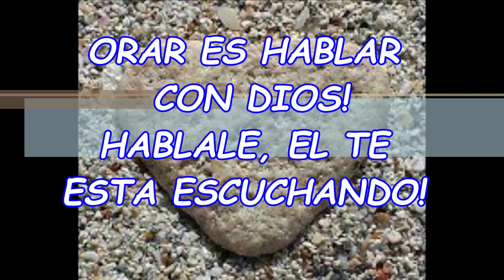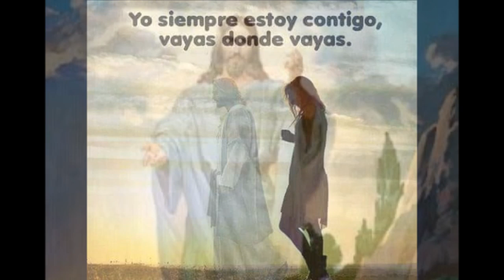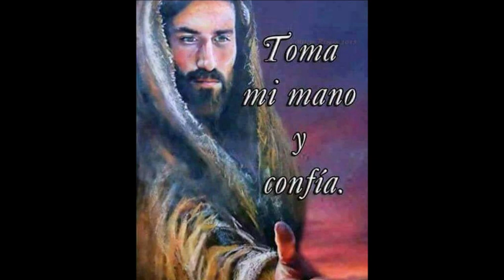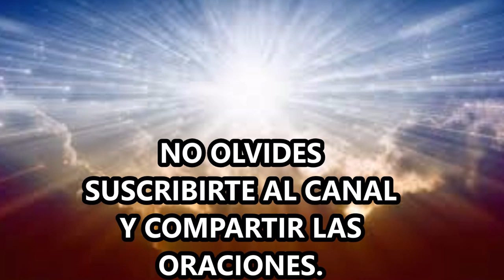JESUS GUIA MIS PASOS TE PIDO EN LA ORACION DE LA MANANA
DESPERTAR CON LA ALEGRÍA DE SABER QUE UN PADRE EN EL CIELO NOS HA REGALADO UN NUEVO DIA, ES UN HERMOSO MOMENTO DE PAZ Y REGOCIJO Y UNA GRAN OPORTUNIDAD PARA SALUDARLE, RECONOCERLO COMO DIOS Y ENCOMENDAR NUESTRA VIDA BAJO SU GUIA Y PROTECCION, CLARO SIN DEJAR DE DARLE LAS GRACIAS POR UN DIA MAS DE VIDA Y POR SU INSONDABLE MISERICORDIA.